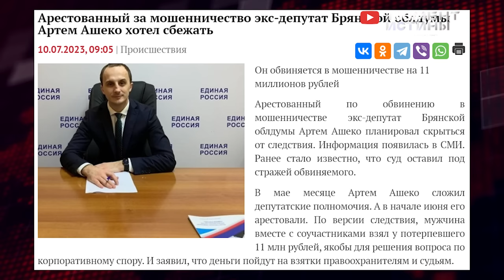⚡️ Зачистка в армии! Задержаны два экс-министра. Пойман экс-депутат Брянской облдумы Артем Ашеко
В России продолжаются масштабные чистки среди коррупционеров.

В непростое для страны время ненасытные чиновники набивают карманы денежными средствами, выделенными на нужды участников спецоперации. Так, председатель комитета Ставропольского края по делам национальностей и казачества обвинен в хищении почти 80 млн рублей. Предстедатель заключал госконтракты на поставку товаров для обеспечения нужд участников СВО, но завысил суммы контрактов на почти 80 миллионов, которые положил себе в карман. Возбуждено Уголовное дело за мошенничество в особо крупном размере.

Некоторые же слуги народа пытаются сбежать с полученной прибылью. Арестованный за мошенничество экс-депутат Брянской облдумы Артем Ашеко планировал скрыться от следствия, после того, как взял у потерпевшего 11 млн рублей, якобы для решения вопроса по корпоративному спору. И заявил, что деньги пойдут на взятки правоохранителям и судьям. Но все пошло не по плану, и даже обширные связи правоохранительных органах не помогли Ашеко избежать суровой меры пресечения.

В Сыктывкаре зачитали приговор экс-министру внутренних дел Республики Коми Виктору Половникову - бывший правоохранитель получил девять лет колонии за взятку в размере около 15 миллионов рублей. За то, чтобы смягчить приговор руководителю местной строительной компании Виктор Половников получил от него земельный участок с Таунхаусом в Сыктывкаре за 8 млн. рублей. На остальную сумму министр сделал ремонт и закупил мебель. Но суд не оценил его тяги к оформлению  итерьера и посчитал приобретение жилья и его обустройство отмыванием средств, полученных преступным путем. Теперь экс-министр отбывает срок в колонии строгого режима и выплатит штраф в размере 14 миллионов рублей. Кроме того, бывшего полицейского лишили звания генерал-майора.

Редакция Момент Истины продолжает борьбу с коррупцией. Если вы столкнулись с судебным произволом или другим фактам, то свяжитесь с нашей Редакцией по указанным контактам.